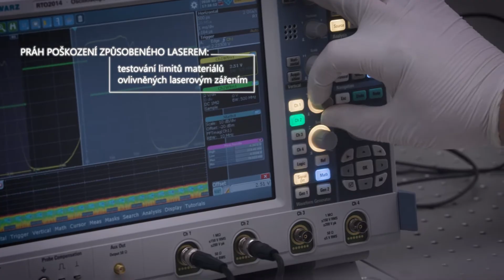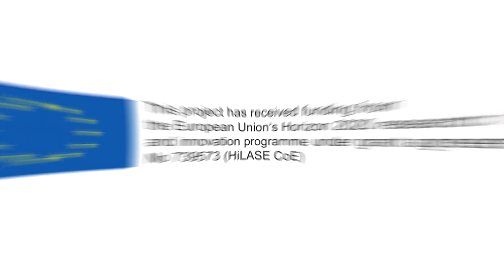Centrum HiLASE: Superlasery pro skutečný svět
Špičkové laserové centrum v Dolních Břežanech propojuje exceletní výzkum s praktickými aplikacemi pro průmysl.